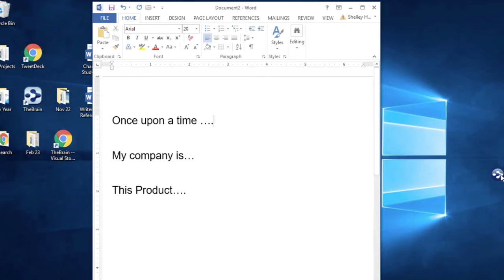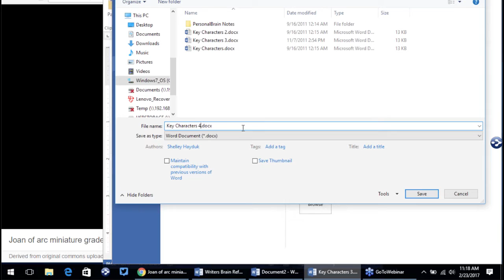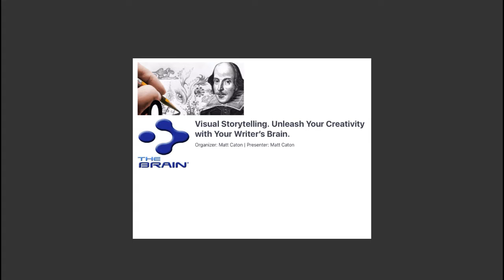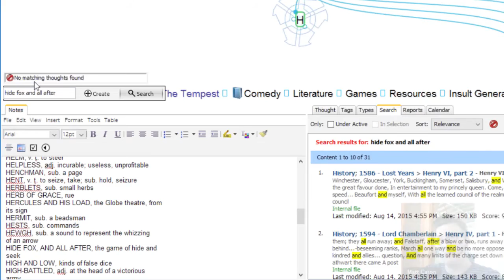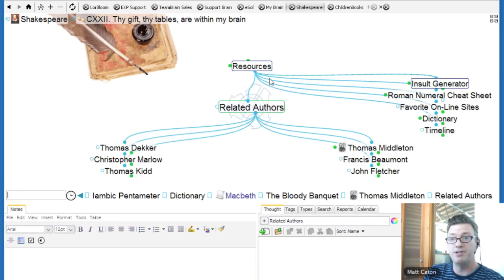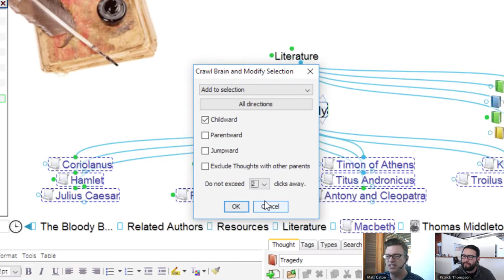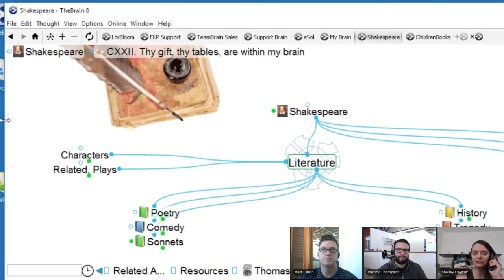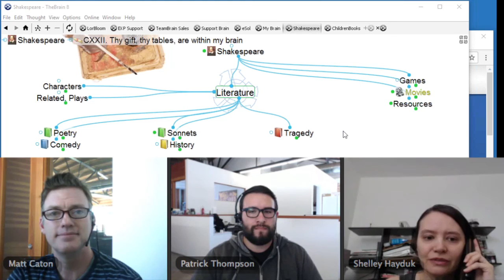Webinar: Visual Storytelling. Unleash Your Creativity with Your Writer’s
Take your writing projects to their full potential by visualizing your ideas. This seminar focuses on how you can use your Brain to expand your mind. Learn how to make connections that yield more creative thinking and outstanding prose.

Learn how to:

• Capture creative ideas and planning creative content
• Visualize story elements and references
• Overcome writer’s block with visual brainstorming
• Create reference guides for writing projects
• Manage multiple versions of files and exporting to Word